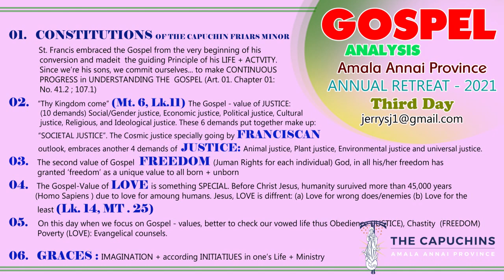Amala Annai Capuchin TN North Province Annual Retreat-2021 GOSPEL - ANALYSIS Day- 3 Rev.Fr.Jerry SJ